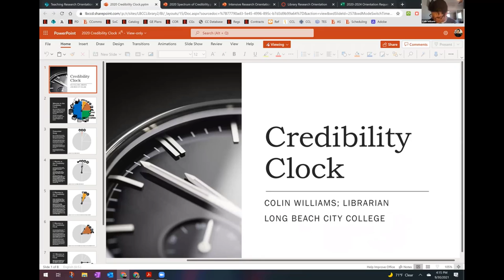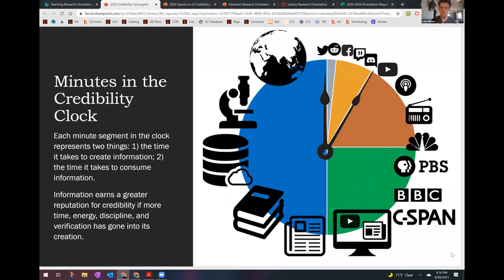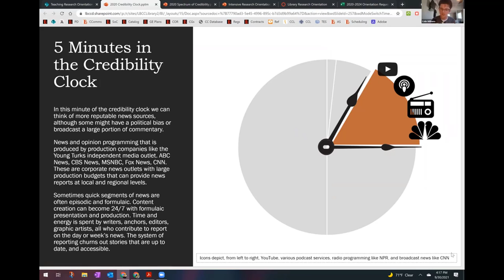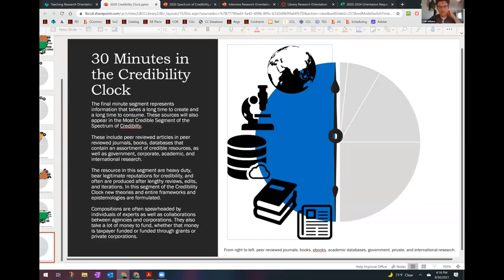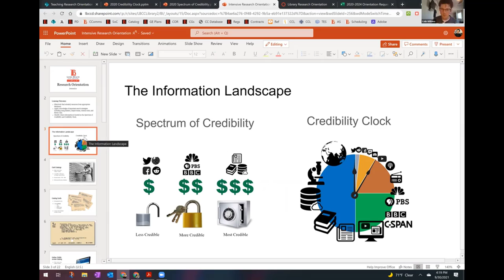The Credibility Clock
Written & Directed by Colin Williams; Digital, Instructional, & Information Technology/Bibliographic Instruction Librarian.
Narrated by Colin Williams.